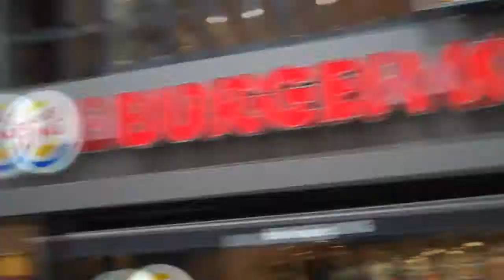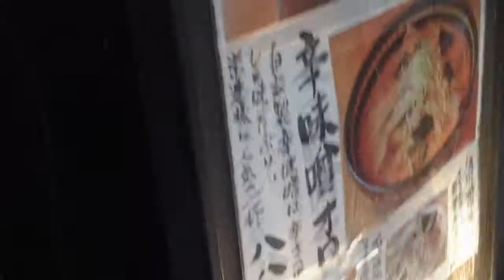Cowboy Fail Vlog #10 12/31/09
Enjoy! and...
Tasks:
[x] buy tons of chick stuff
[5:4] tally up rice vs noodles
[ ] cwalk on streets or subway
[x] start convo with random people
[ ] take a picture with residents

*IMPORTANT* suggest an idea for me to do on my journey to JP and HK and ill select the best ones and try my best to accomplish them! thanks peace
-EternallyAzn